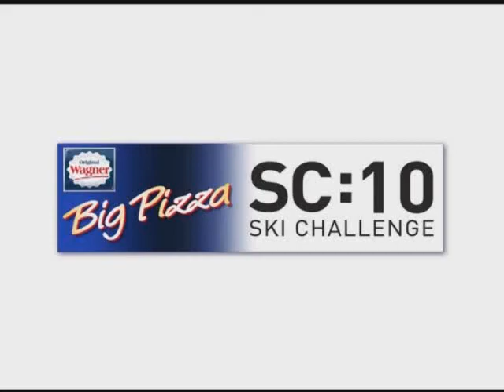Big Pizza Ski Challenge 2010 - Kitzbühel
Big Pizza Ski Challenge 2010 - Kitzbühel Zeit: 1:55.797